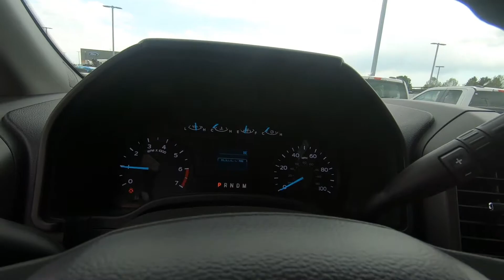2021 FORD SUPER DUTY F-350 SRW XL - New Truck For Sale - Columbus, OH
Please visit Ricart To Business to view this New OXFORD WHITE 2021 FORD SUPER DUTY F-350 SRW XL for sale near Columbus, Ohio.

Stock #: FTM2619

Description:
2021 FORD SUPER DUTY F-350 SRW XL
New 2021 Ford Super Duty F-350 SRW Truck is For Sale in Columbus, Ohio. This model has a 6.2L V8 EFI SOHC 16V Flex Fuel engine, Automatic transmission, and is finished in Oxford White paint. Whatever questions you might have about this vehicle, you can be certain that our sales advisors can assist you every step of the way. On top of that, our financing experts are prepared to help you find the lease or finance option that is right for you. Find us at 4255 S Hamilton Road in Columbus, OH 43125, servicing customers throughout Central Ohio.